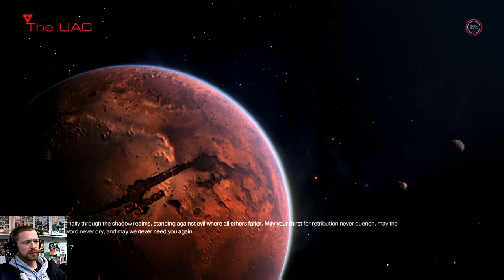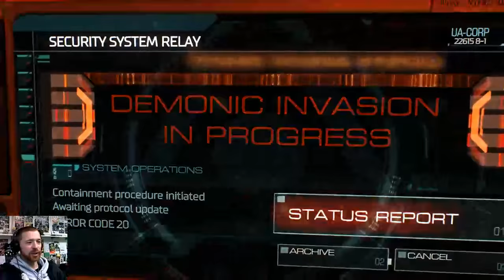Doom, Level 1 [HMP]